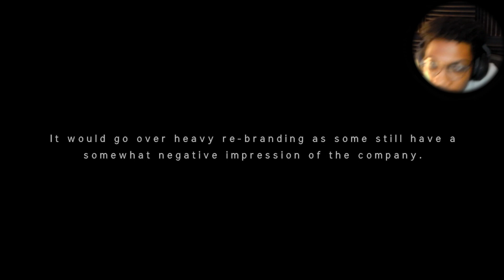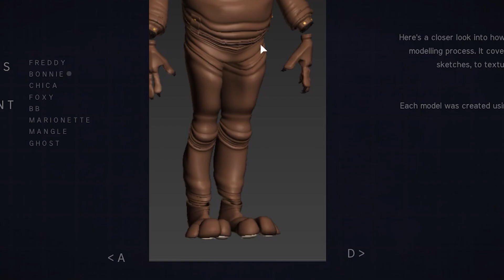Jrs Fnaf - The Best Fan Game of All Time.. | Jr (NEW FNAF FAN GAME) Ending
I FINALLY BEAT JR'S. ( And we saw the ghost of jrs..) Night 6 was REALLLYYYY HARD AND TOOK REALLY LONG.. Gamejolt gave us the best fnaf fan game ever made.. Fnaf Jrs.. In this new fnaf fan games jrs will SCARE you.. SO HARD. But in THIS video, I managed to finally beat night 6 jrs.. I hope you all enjoy this video.

 fnaf jr's gameplay, jrs fnaf